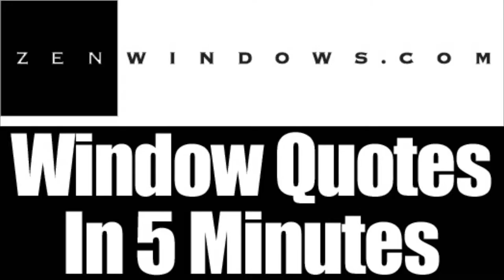Vinyl Windows Greenfield WI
Customer-Driven Design

We offer the following types of replacement windows:

Awning windows
Bay windows
Bow windows
Casement windows
Double hung windows
Garden windows
Hopper windows
Picture windows
Round top windows
Slider windows